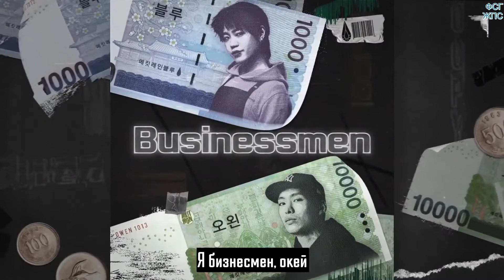BLOO & Owen – Businessmen (рус.саб)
Видео предоставлено ФСГ ЖизньПоСкидосу
Для группы: MKIT RAIN & 42 CREW
Спасибо Деду за перевод))))